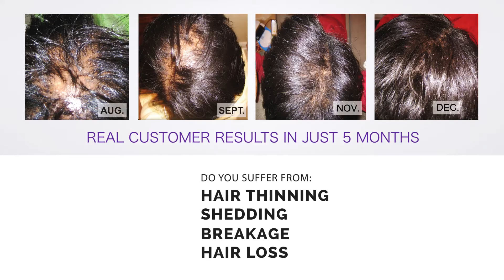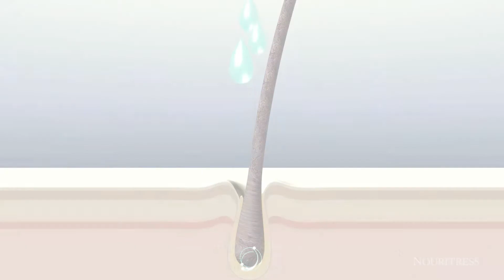#1 Hair Treatment for Hair Shedding, Breakage, Thinning & Hair Loss - Since 1998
NouriTress Hair Products is a hair rejuvenation and damaged hair repair system,  designed to address the hair rehabilitation needs of the multicultural client. Our hair anti-aging products formulated with DHT Blocker and clinically proven ingredients, address problems for customers who experience hair thinning, shedding, breakage or hair loss.

NouriTress products assist with hair growth and helps repair damaged hair. Great for natural and relaxed hair.